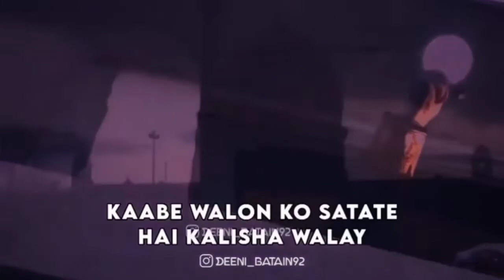Islamic status video🎥|| Heart broken💔💔 😭😭😭😭